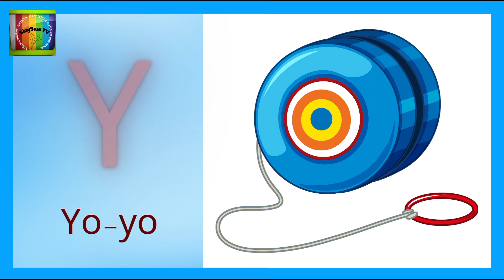ABC Phonics Song for Toddlers ABC Phonic Rhyme Y for Yummy, Yy song lowercase & Uppercase for kids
Join us in this lively and educational alphabet song for kids! Watch as your little ones sing, dance, and learn their ABCs with excitement and joy. This engaging and interactive video is designed to help children learn the alphabet in a fun and memorable way. From A to Z, each letter comes to life through catchy melodies and vibrant visuals. It's the perfect blend of entertainment and education, making learning the alphabet a delightful experience for toddlers and preschoolers. Get ready to embark on a musical journey of letters and words with our entertaining ABC song!

abc song,
abcdefghijklmnopqrstuvwxyz,
abcd,
alphabet song,
alphabet,
abcdefg,
phonics song,
abcd song,
baby songs,
abc phonics song,
abc song nursery rhymes,
letter sounds,
rachel toddler learning,
toddler learning video,
toddler videos,

Alphabet in cursive
Alphabet lower case
English alphabet A to Z
Alphabet lore
Alphabet  in English
alphabet
Alphabet song
aBb Cc Dd B Gg Hh Jj H Mm Nn Oo P Rr 5 TL Uu ww xx Yy Z
Alphabet letters
Alphabet company
alphabet, good
Alphabet English
Alphabet abcd
Abcd Alphabet Song
ABC
alphabet letters
alphabet song
alphabet chart
alphabet a to z
alphabet lore
alphabet image
alphabet song lyrics
Abcd photo
Abcd rhymes
abcd abcd abcd abcd
abcd e f ghijklmnopqrstuvwxyz
Abcd song lyrics
If abcd
Abcd game
Abcd poem
Abcd song
abcd e f g
Abcd video
Abcd car
Abcd alphabet
ABCD
alphabet
abc alphabet
alphabet lore
alphabet song
alphabetical order
alphabetical
alphabets
Alphabet animals
abcd game